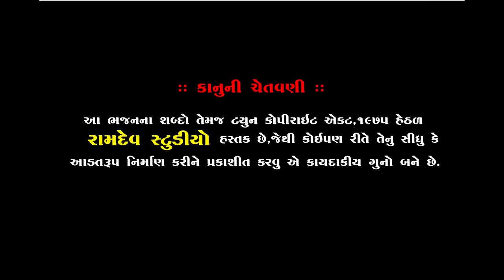Bhajan Vina Mari Bhukh Nahi Bhange || Ramdas Gondaliya || Rajkot Santvani 2020 || Ramdev Studio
Bhajan Vina Mari Bhukh Nahi Bhange || Ramdas Gondaliya || Rajkot Santvani 2020 || Ramdev Studio Dharpipla

★Singar :- Ramdas Gondaliya
★ Music Label:- Ramdev Studio-Dharpipla
★ Sound :- H.V. Sound - Kuch
★Palce : Rajkot
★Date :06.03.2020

★Rajkot Santvani 2020★

◆વિડિઓ ગ્રાફી◆
KALPESH MER
MEHUL MER
LAKHMANBHAI MAGHARIKHADA
RANJIT KUDLA
MUNABHAI NALIYA
NARESH PADANI
SUNIL DHARPIPLA

:: VIDEO GRAFI TEEM::

KALPESH MER
MEHUL MER
UMESH MADHAR
DHIRUBHAI CHOTILA
LAKHMANBHAI MAGHARIKHADA
BHAVESH CHOTILA
GOPALBHAI VADHRA
RANJIT BHAI RANGAPRA
UMESH MADHAR

YOUTUBE:- RAMDEV STUDIO DHARPIPLA PIPLIDHAM OFFICIAL